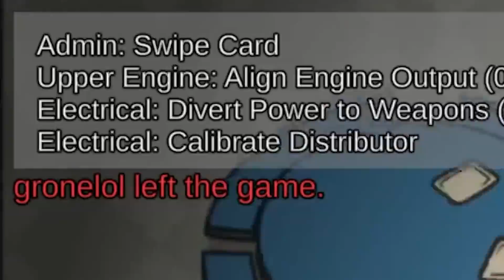Jugamos al nuevo among us con Pato, Franquito y streamers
🔗¡REDES! 🔗

among us actualizacion